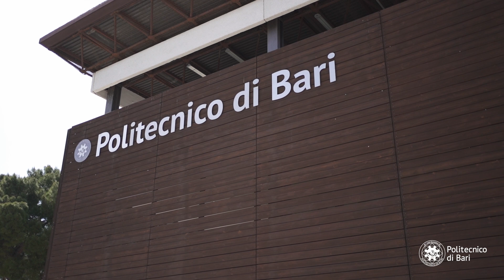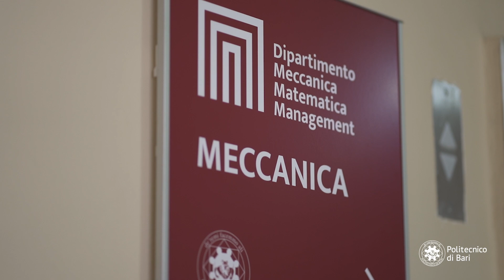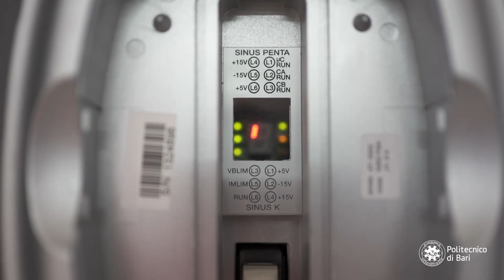Introducing Politecnico di Bari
Politecnico di Bari is an italian state university for higher education, scientific research and technological transfer in the fields of engineering, architecture and design.